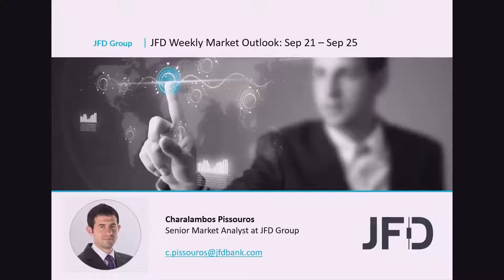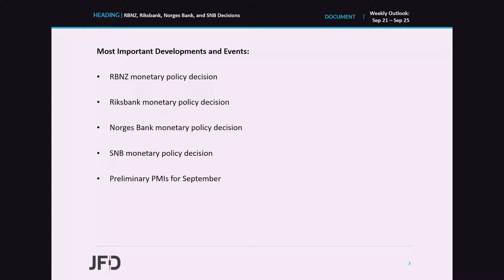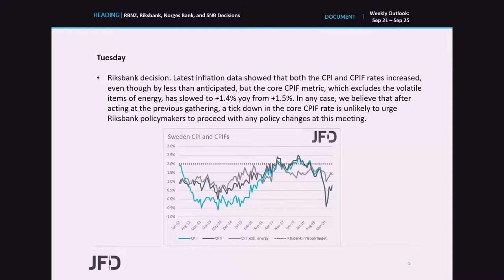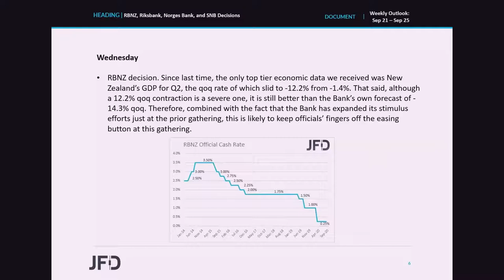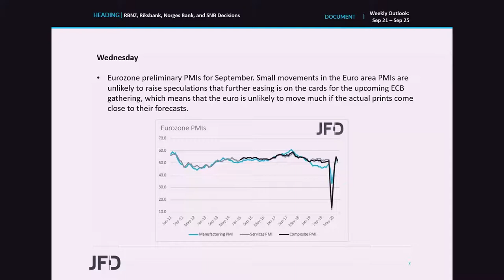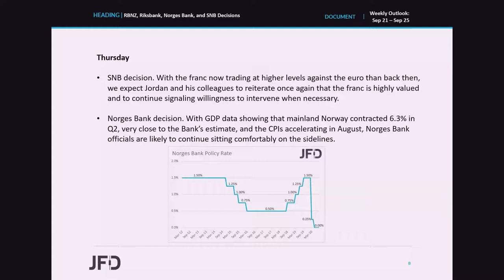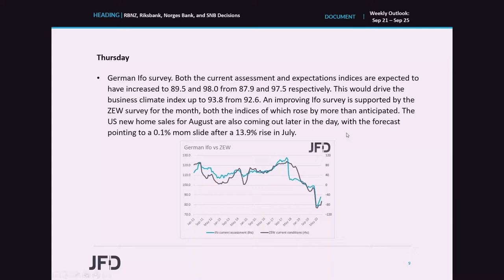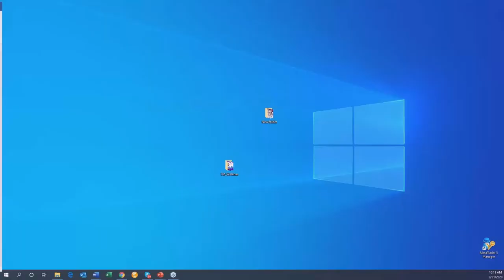Weekly Market Outlook: Sep 21 – Sep 25: RBNZ, Riksbank, Norges Bank, and SNB Decisions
Although we don’t have much data on the agenda for this week, we do have four central banks deciding on their respective monetary policy. Those Banks are the RBNZ, the Riksbank, the Norges Bank and the SNB. No Bank is expected to proceed with any changes on monetary policy and thus, all the attention may fall on clues and hints with regards to their future plans. With regards to the data, the most important may be the preliminary PMIs for September.